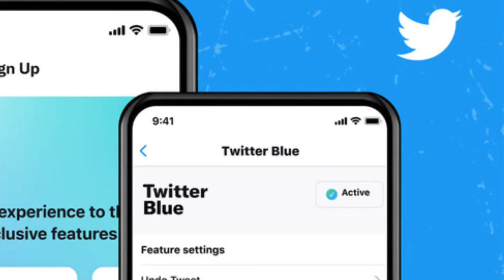Twitter introducing undo tweet with the new Twitter blue.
Twitter is finally (sort of) implementing one of users’ most-requested features–behind the paywall of its first subscription offering.

Twitter Blue, which is rolling out today in Canada and Australia, will launch with a handful of exclusive features including an Undo Tweet button that will allow users to untweet any post, reply, or thread within 30 seconds of sending it live.